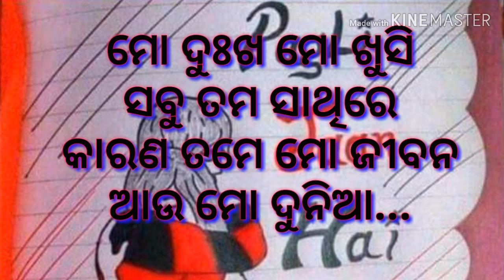November 14, 2019